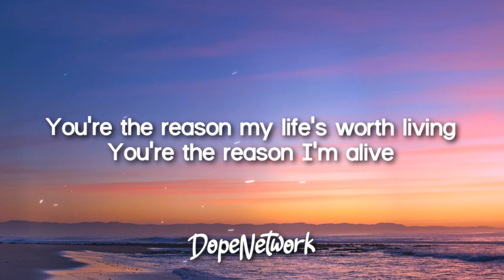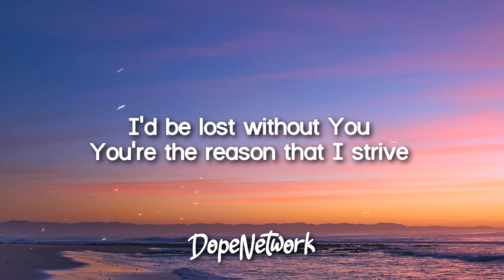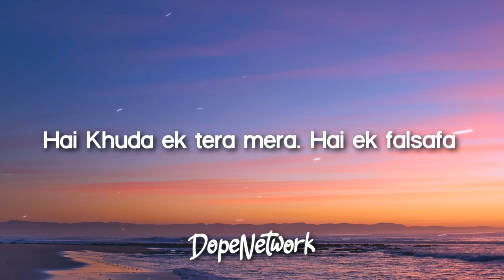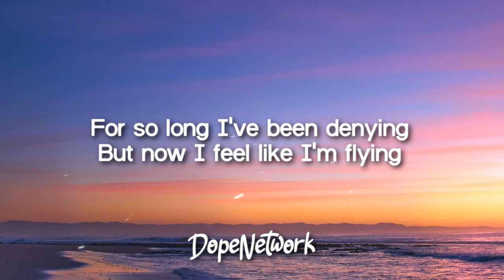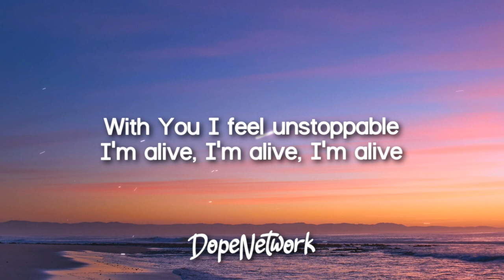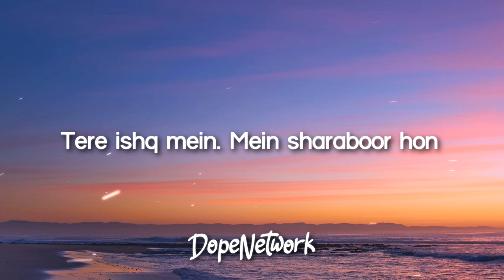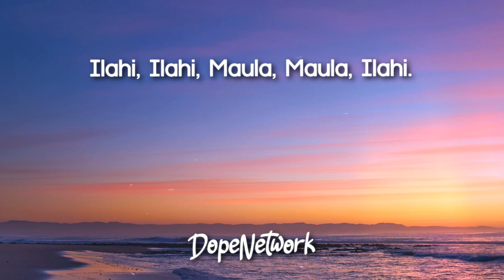Maher Zain, Atif Aslam - I'm Alive (Lyrics)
Lyrics video for "I'm Alive" by Maher Zain, Atif Aslam.

"I'm Alive", Taken from Maher's album "One".

🎤 Lyrics: I'm Alive - Maher Zain, Atif Aslam

You’re the reason my life’s worth living
You’re the reason I’m alive
I’d be lost without You
You’re the reason that I strive
You’re my destiny
You’re my reverie
You’re the reason that I breathe
You are all that I believe

Ilahi, ilahi, ilahi, Maula
(My Lord, my Lord, my Lord, my Master)

Ho malang mein
(Like a wandering mystic)
Zindagi ki raah chal chala
(I have set forth on this journey called life)
Hai Khuda ek tera mera
(One Creator for you and me)
Hai ek falsafa
(This is my philosophy (in life))

Khana’badosh hon
(I'm a nomad traveller)
Mein madhosh hon
(I'm lost in a trance)
Tere ishq mein
(In Your supreme love)
Mein sharaboor hon
(I am deeply submerged)

For so long I’ve been denying
But now I feel like I’m flying
I’m alive, I’m alive, I’m alive
Now nothing seems impossible
With You I feel unstoppable